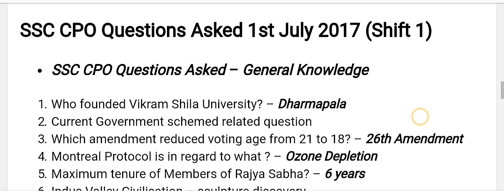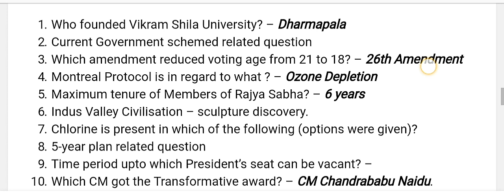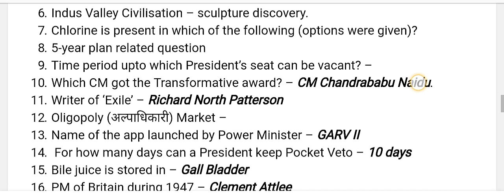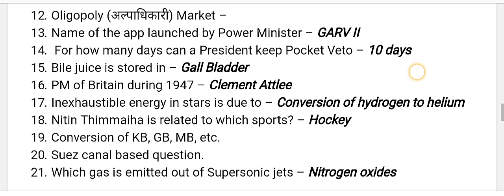ssc cpo gk paper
ssc cpo gk paper 1st July  morning  shift